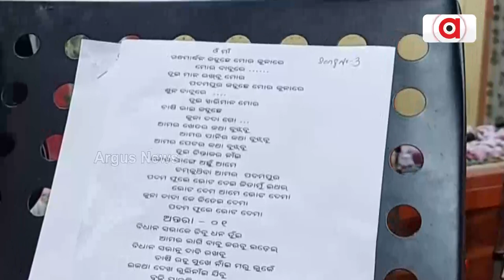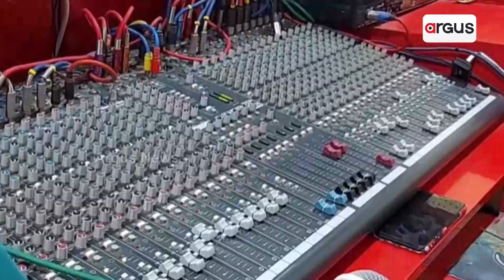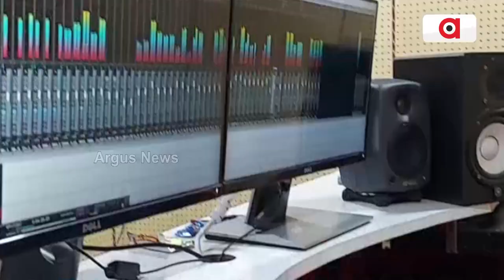ପ୍ରଦୀପ ପୁରୋହିତଙ୍କ ପ୍ରଚାର ପାଇଁ ଗୀତ ରେକର୍ଡ଼ିଂ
ପଦମ୍‌ପୁର ଉପନିର୍ବାଚନରେ ପ୍ରଦୀପ ପୁରୋହିତଙ୍କ ପ୍ରଚାର ପାଇଁ ଗୀତିକାର ପ୍ରଞ୍ଚାନଂ ନାୟକଙ୍କ ଗୀତ ରେକର୍ଡ଼ିଂ। ଧାମନଗର ପରି ପଦମ୍‌ପୁରରେ ମଧ୍ୟ ପ୍ରଞ୍ଚାନଂଙ୍କ ଗୀତ ଚର୍ଚା ହେବ ବୋଲି ଆଲୋଚନା ଜୋର ଧରଛି...।